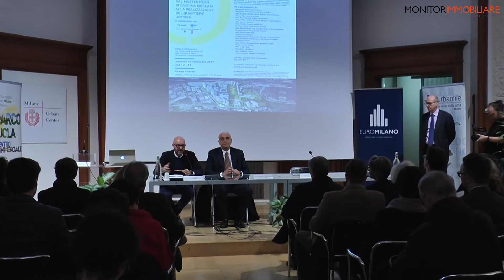Passi in avanti per Cascina Merlata: Paolo Caputo (Caputo Partnership)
Intervista a Paolo Caputo di Caputo Partnership, in occasione dell'incontro "Dal masterplan di Cascina Merlata al quartiere Uptown"